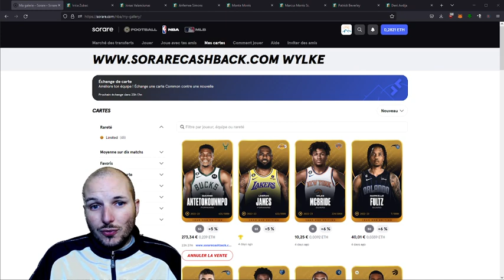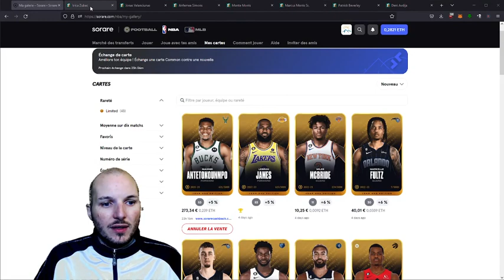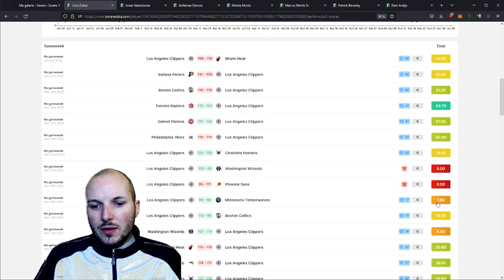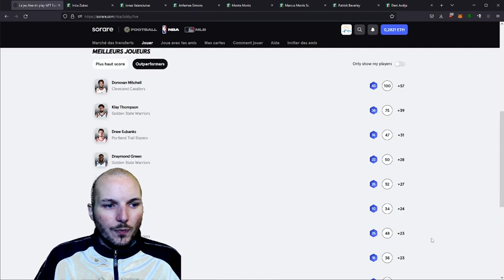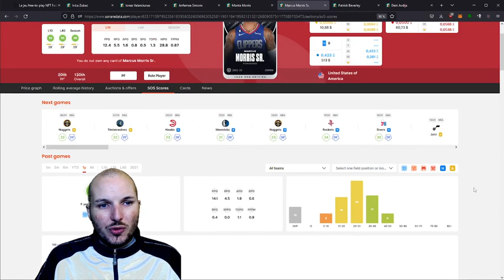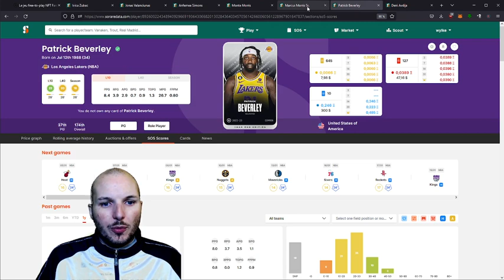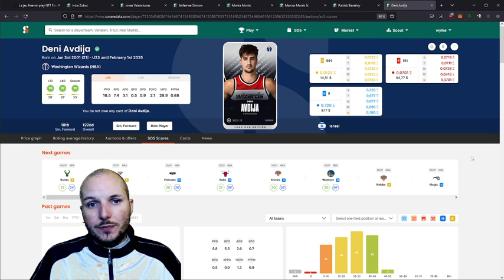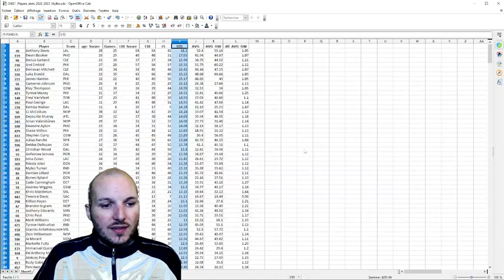SORARE 2023 NBA: Comment faire un bon achat de joueur?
Comment faire un bon achat long terme sur un joueur? Quels sont les critères à surveiller?

Si tu n'as pas de compte Sorare, tu peux en créer un via ce lien. Ca te permettra de gagner une carte limited pour 5 cartes achetées aux enchères

Plein de tips pour optimiser ta stratégie sur Sorare et engranger des bénéfices. Faire de l'achat revente avec succès.
00:00 : Introduction
02:38 : Les critères d'achat que j'utilise
12:25 : Illustration avec des exemples
22:30 : Récapitulatif
26:50 : Conclusion